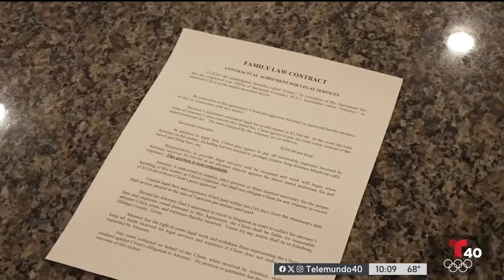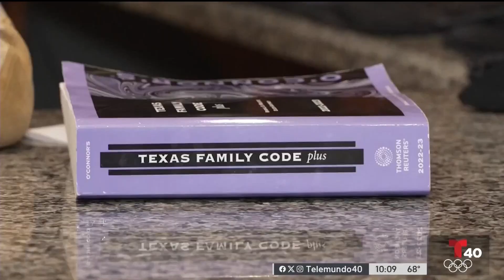Aumento en divorcios: Enero el mes con más divorcios | TELEMUNDO 40 MCALLEN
Una vez pasado el ambiente festivo de la época navideña son muchas las parejas que deciden divorciarse y las causas más comunes en Texas son la infidelidad y los problemas financieros.